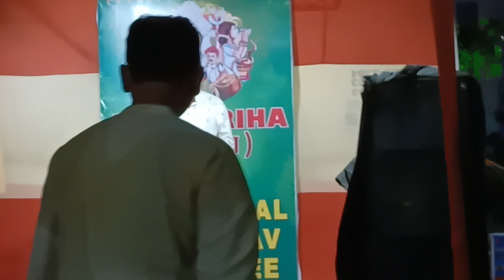Anta Spriha Durga Puja 2022 antaspriha kolkata newtown shapoorji spriha cultural society